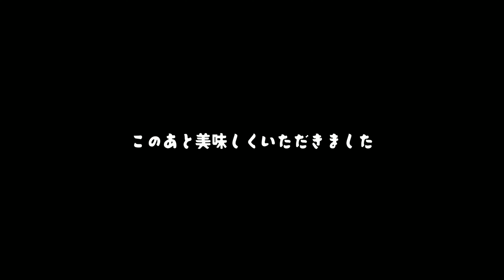【広島食べ歩き】暖流の贅沢ランチ お魚好きに超オススメ